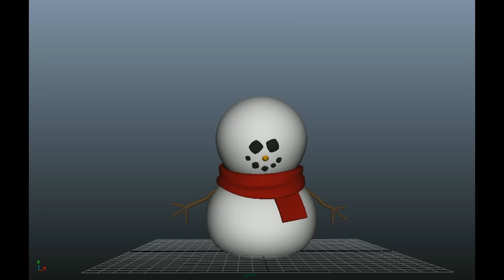6 Years Of Animation ~ToonZee~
Whoops, I said 2012 in the video when I meant to put 2011. Silly me.
Wow I didn't realize that it has been 6 years since I started animating! Now I didn't include my WIP animations and my sloppy one's that had no effort. I couldn't find the very first thing I animated, I figured it wasn't even an animation but pictures.

Over the years I started with Flip Boom studio, then moved to Flip Boom lite. I took an animation course for two years I think, I used a program called Flipbook lite for those. You can really tell which one's are made with Flipbook because they are the really rough lined pixelated one's. I soon moved over to Toon Boom Harmony Essentials. And now I use Toon Boom Harmony Premium.

What kind of stuff do you want me to animate next? Let me know! My original goal with this channel was to make animated storytime videos, but they are really difficult and whenever I try to make one something doesn't work and I have to trash the project. If you have any tips for making those kind's of videos let me know because I really want to make them.